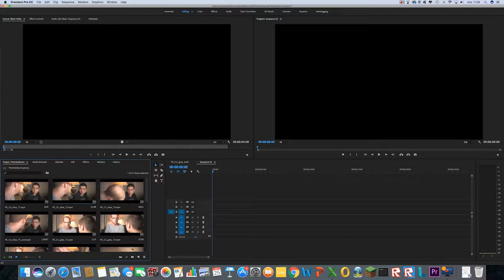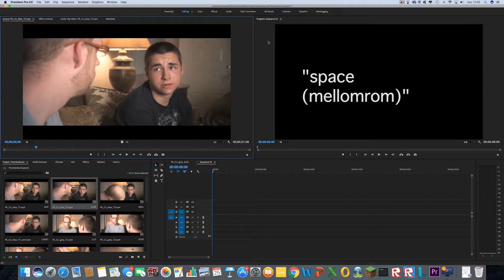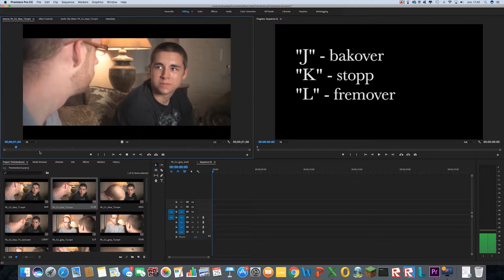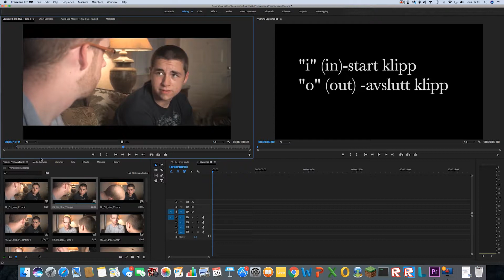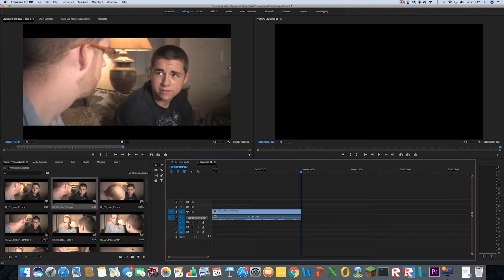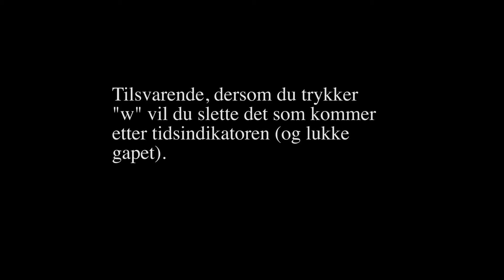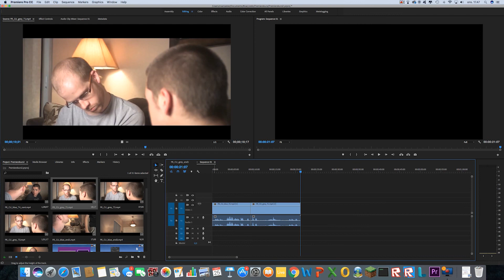Førstehjelpskurs i Premiere Pro cc. Del 2 (grunnleggende redigering)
Andre del i nybegynnerkurs i videoredigering i Adobe Premiere Pro. NGV media ved Nordahl Grieg videregående skole, Bergen.